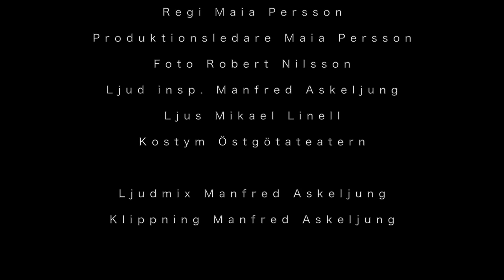Monologprojektet: Marvin Asplund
Marvin Asplunds monologprojekt. Han framför Versjinins monolog ur akt 2 av Anton Tjechovs Tre Systrar.